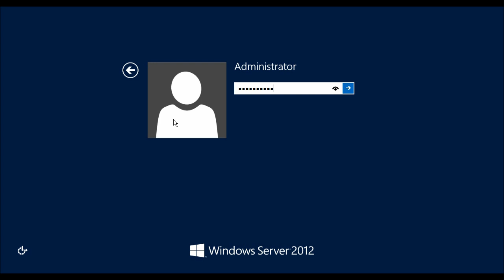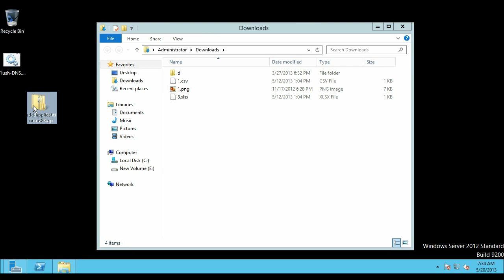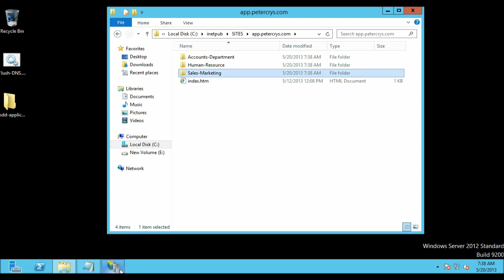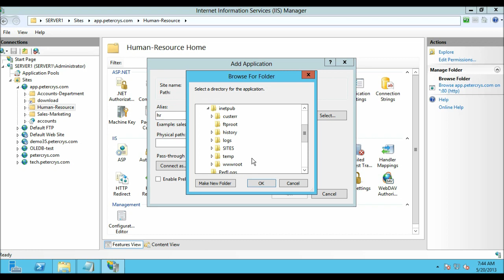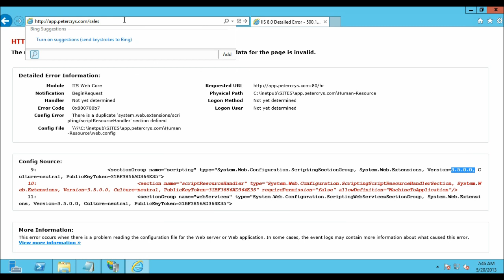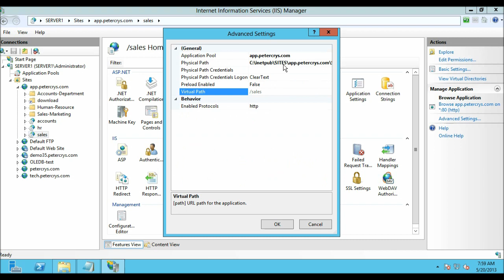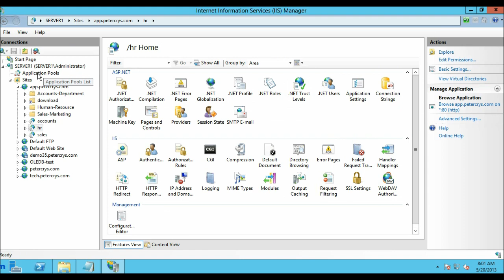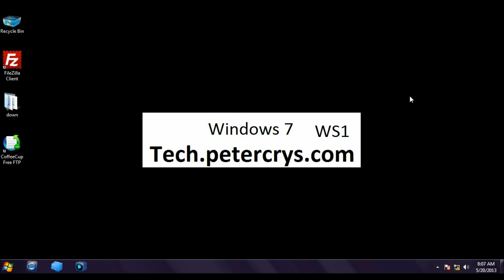How to add application in IIS 8 on Windows server 2012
In this tutorial you will learn how to add one or more applications in a same website.
How to configure the separate application pool for each web applications.
How to solve the dot Net Framework error.